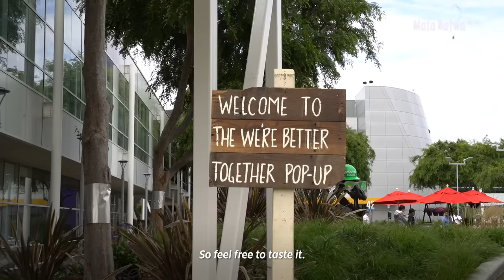Work-Life Balance ala Markas Besar Google | Mata Najwa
Mata Najwa merasakan pengalaman baru saat mengunjungi Google Headquarters di Silicon Valley, berbincang dengan anak-anak Indonesia yang berkarier di sana. Katanya sih... kerja di Google seru banget dan fasilitasnya menyenangkan. Bener enggak ya ini yang jadi alasan kenapa banyak orang bermimpi jadi googlers?

Simak keseruan perbincangannya di YouTube Najwa Shihab atau di website narasi.tv, "Eksklusif CEO YouTube: Perempuan Penguasa Dunia Maya"

(Narasi)

(Narasi)